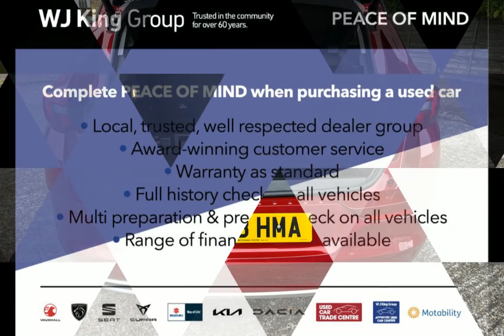WJ King are pleased to offer GP23HMA at an amazing price